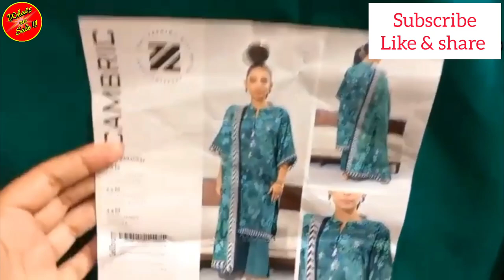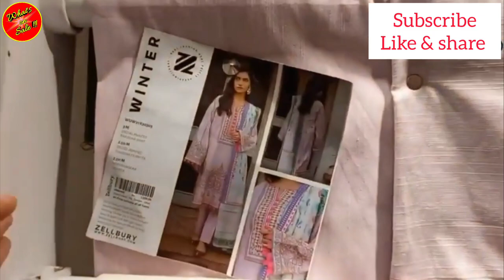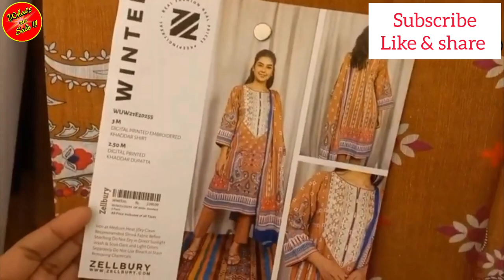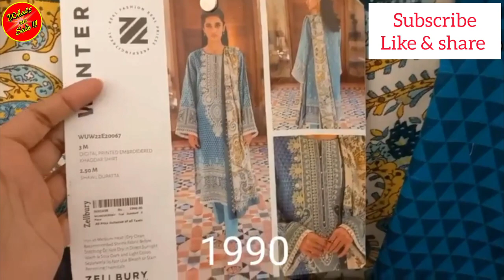Zellbury new collection 2023 | zellbury cambric collection 2023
Zellbury new collection 2023 | zellbury cambric collection 2023 | ‎@Whats_on_sale.

zellbury
zellbury new collection 2023
zellbury cambric collection 2023
zellbury latest collection 2023
zellbury cambric